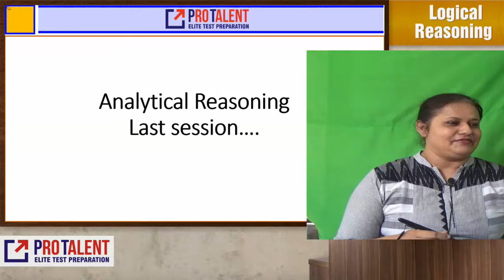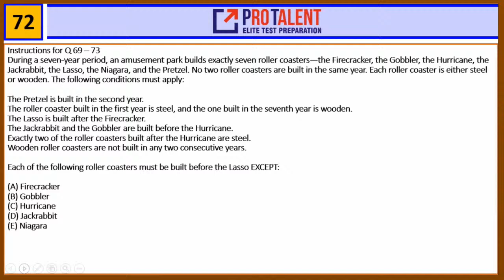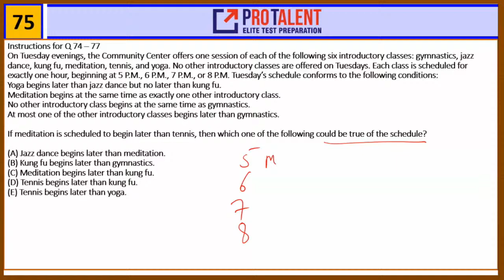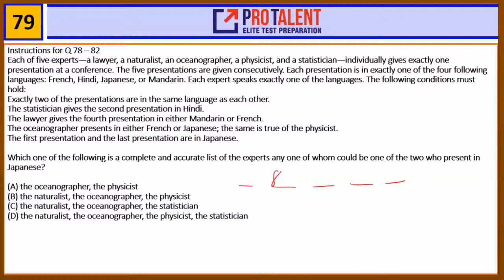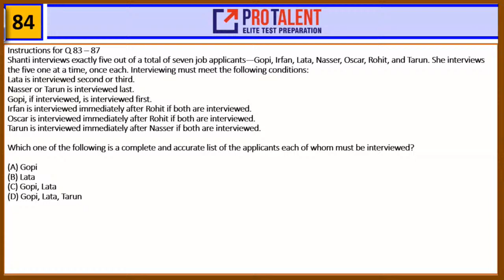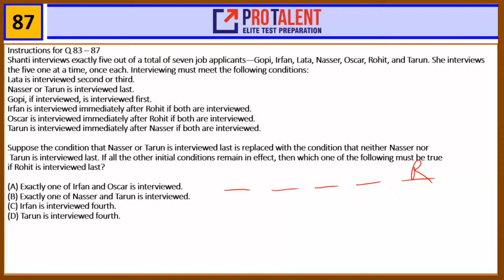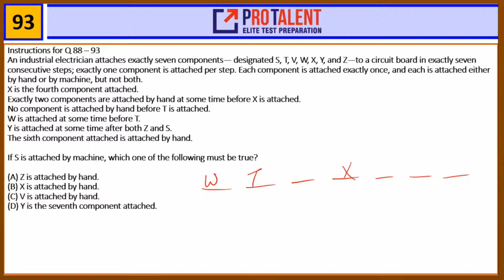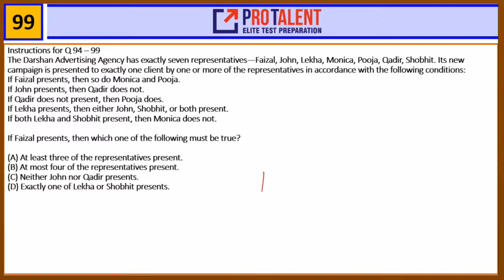Analytical Reasoning S05 I How to approach Analytical Reasoning Questions I LSAT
Make proper note of the entire idea.